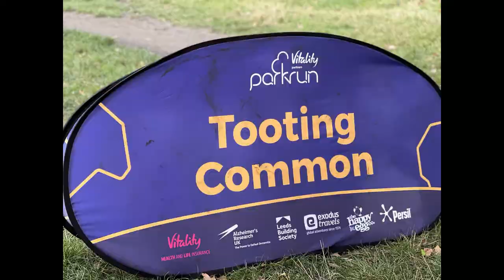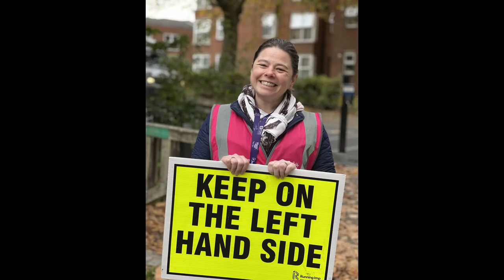Tooting Common parkrun 2021 11 06